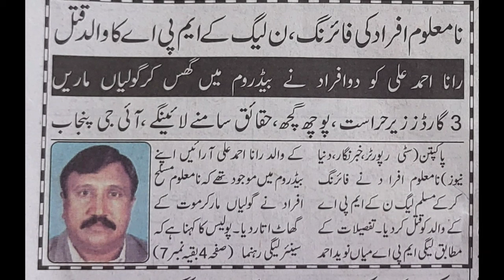Pakpattern MPA Mian Naveed Ke Walid Rana Ahmad Ali Arain Ko Dera Ma Goliyan Mar Ker Katal Ker Dia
Nauman Khokhar

 Nauman Khokhar